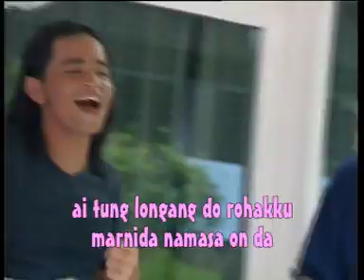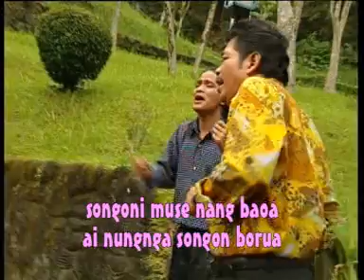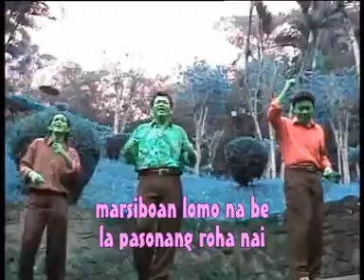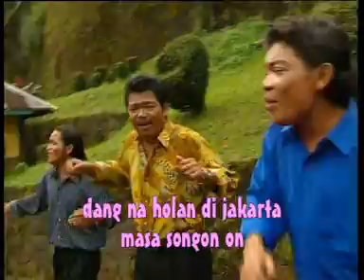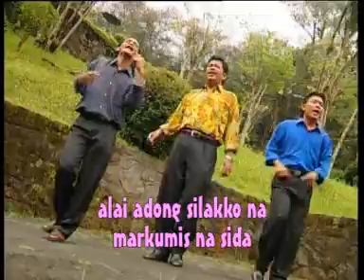Trio Relasi - Markumis (Official Music Video)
Video musik dari Trio Relasi berjudul ‘Markumis’.

Penyanyi           : Trio Relasi
Pencipta           : POSTHER SIHOTANG